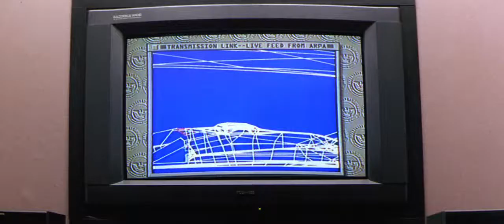Remora F 117